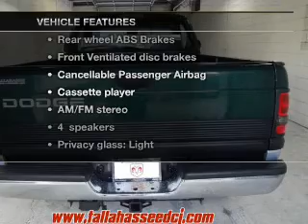1999 Dodge Ram 1500 - Tallahassee FL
This vehicle represents similar vehicles available at Tallahassee Dodge Chrysler Jeep.
Year: 1999
Make: Dodge
Model: Ram 1500
Trim: Laramie
Engine: 5.9 liter 8 cylinder 16 valve MPFI OHV
Transmission: 4-Speed Automatic
Color: Green
Mileage: 106752
Address:
3987 West Tennessee St